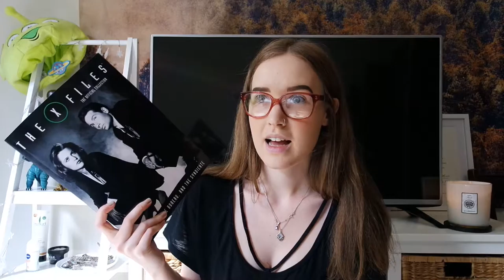Favourites / March 2016.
Here are a few of my favourite things from March! It's also a mini haul!